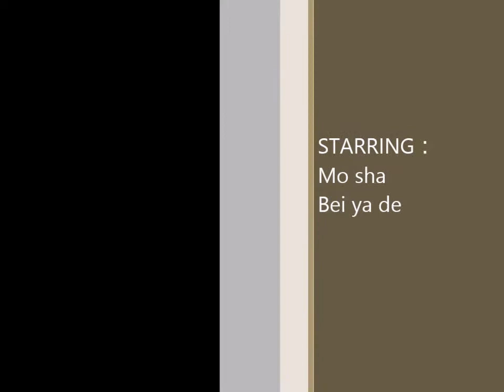Chinese Project 1v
This a project that was completed for Chinese 101.